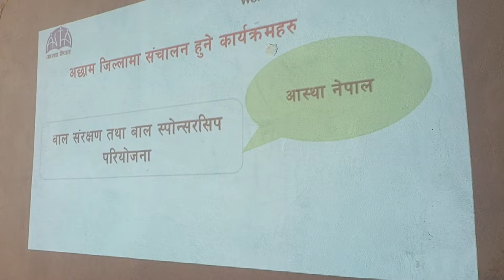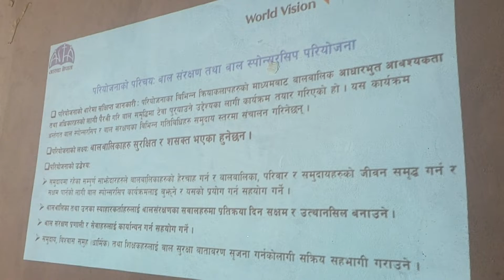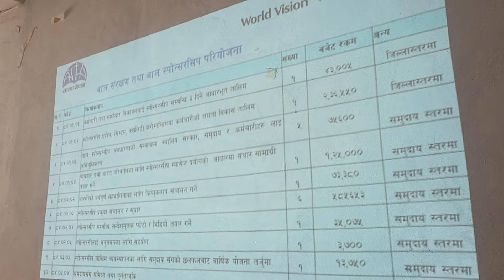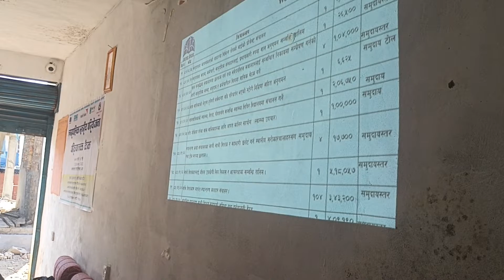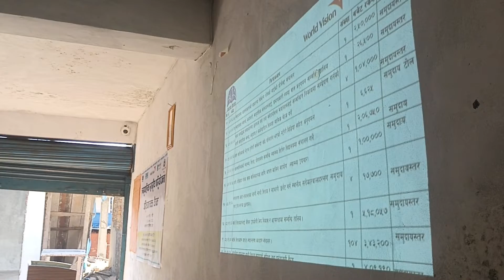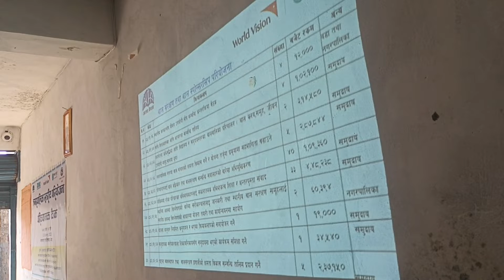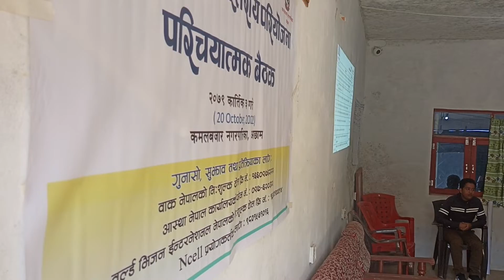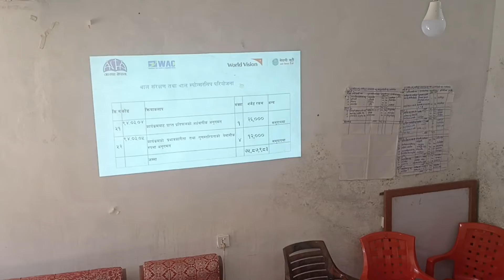कमलबजार नगरपालिका अछाममा परियोजना परिचयात्मकम कार्यक्रममा आस्था नेपाल 22 October 2022